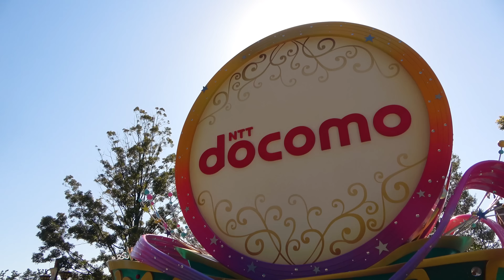【最終日最終回公演！】5年分の想いが詰まったドリーミング・アップ！／東京ディズニーランド【Tokyo DisneyLand Dreaming Up!】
00:00 30分前スピール
00:35 ドリーミングアップ！
04:23 夢の世界への入り口
06:08 笑顔があふれる楽しい世界
09:05 ロマンティックな夢の世界
11:26 不思議な夢の世界
13:23 永遠に続く夢の世界
16:42 エンディング